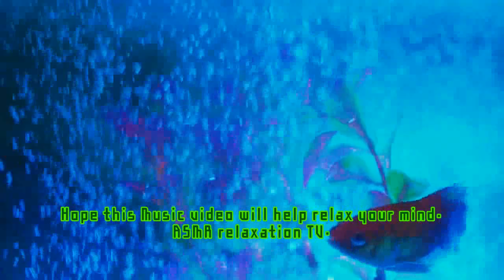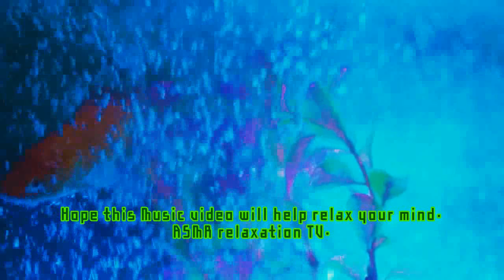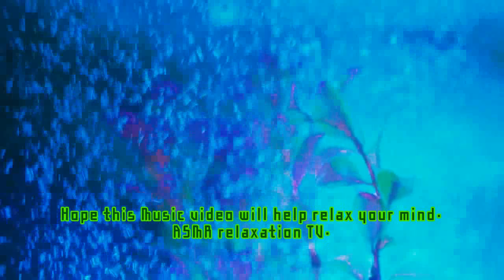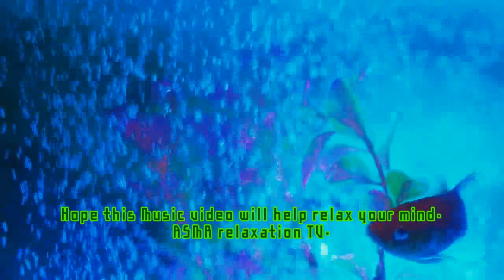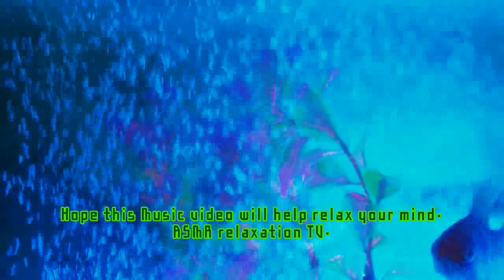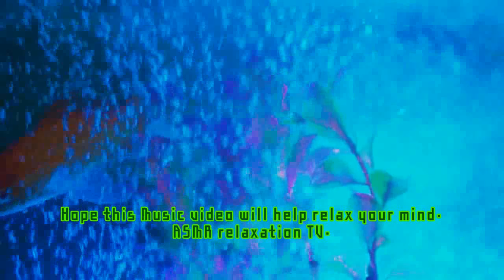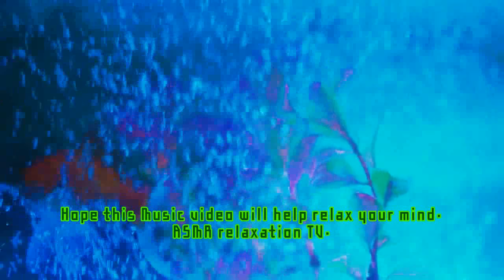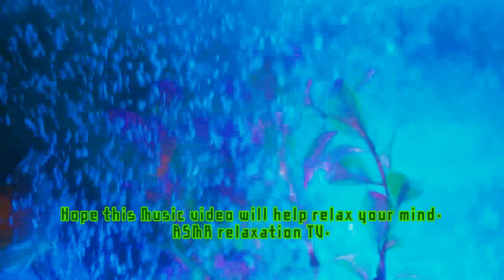71Min Relaxing Music |Meditation Music |sleep music |calming Music| play for kids |zen music